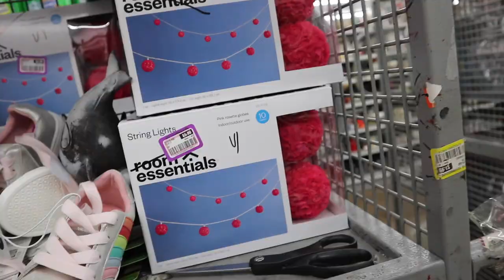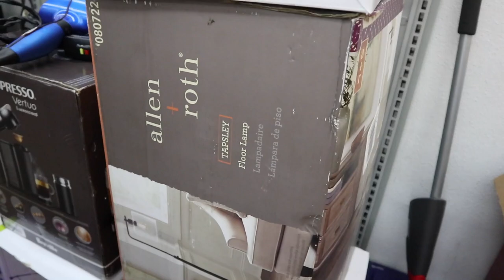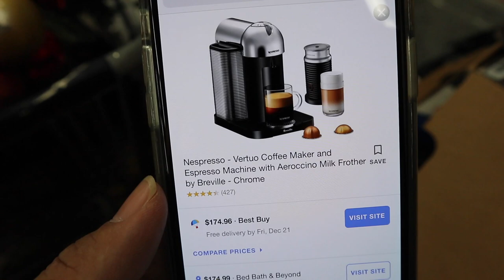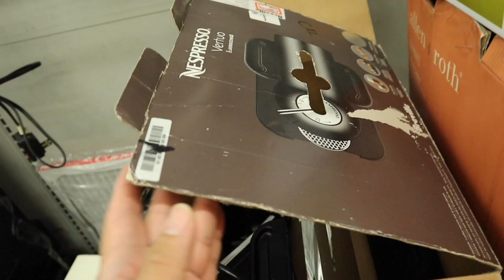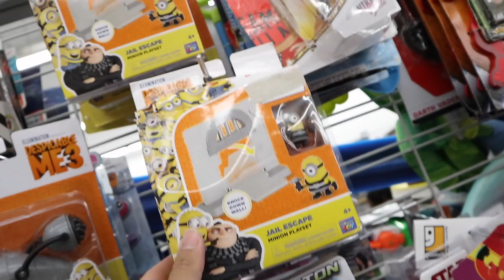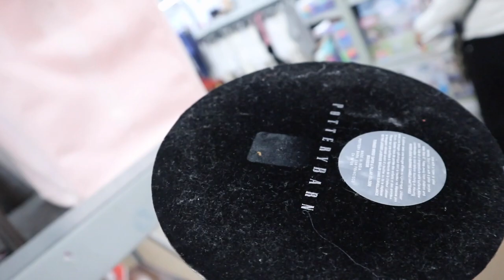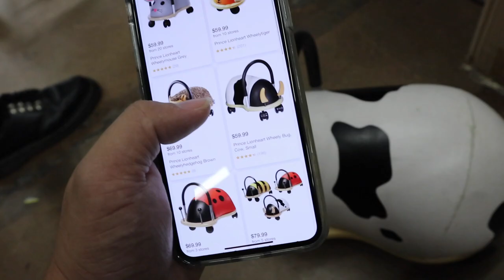TRYING NOT TO BUY EVERYTHING AT THE THRIFT (NOT SUCCEEDING) | GOODWILL HUNTING EP. 488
This video is about TRYING NOT TO BUY EVERYTHING AT THE THRIFT (NOT SUCCEEDING) | GOODWILL HUNTING EP. 488

Poshmark: itshadrian
Mercari : itshadrian
Vinted: itshadrian
Depop: itshadrian

- itshadrian (personal)